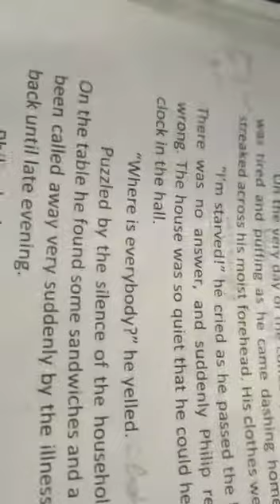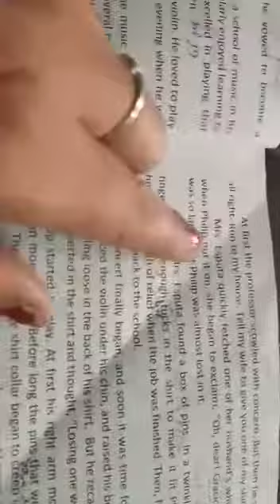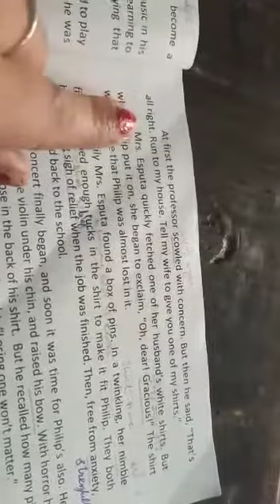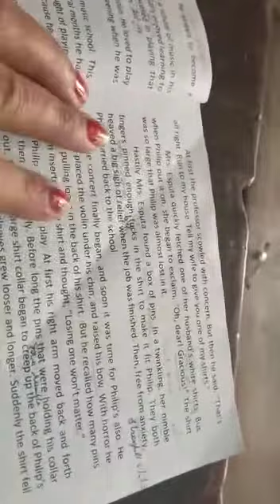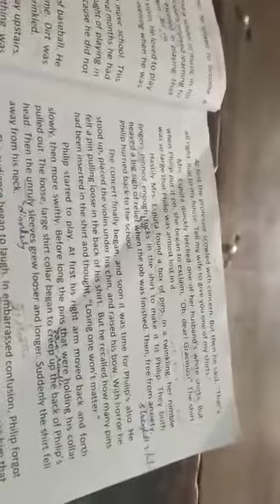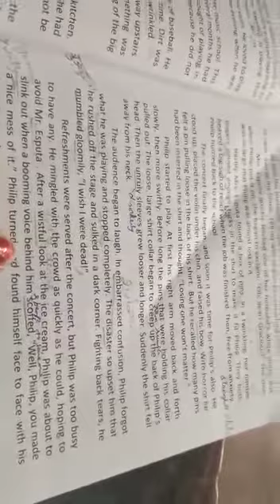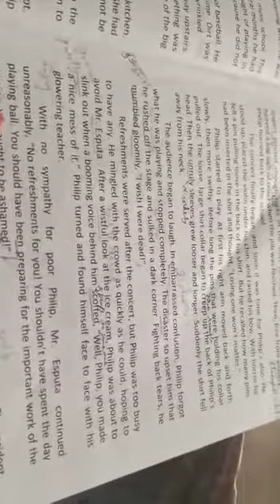11th,12th ch2 the march king video 1